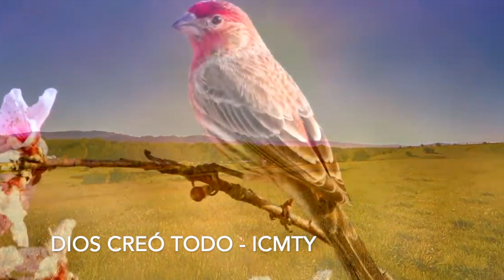Dios creó Todo | Alabanza Dominical para niños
Queda prohibida la reproducción parcial o total sin previa autorización de su autor. Sin fines de lucro.